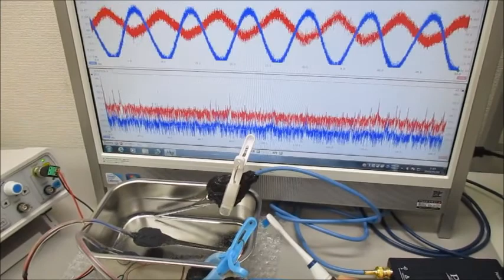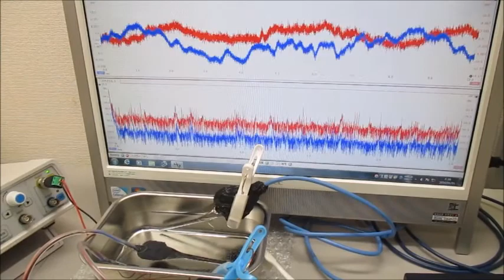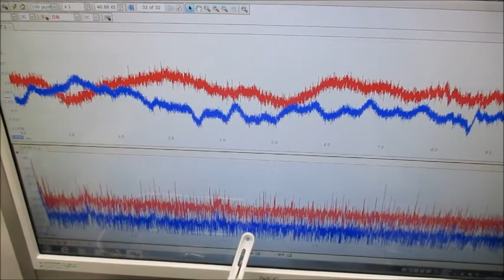複数の超音波発振制御技術（実験動画） Ultrasonic-labo